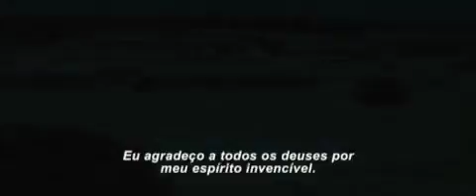Invictus (2009)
O verdadeiro líder não é um gestor macro, mas alguém que olha com carinho no micro, na pessoa, em cada um, no interior. Não lhe interessam estatísticas, nem apenas resultados de conjunto, embora saiba que deverá prestar contas, porque o mundo é assim avaliado.
Para saber mais sobre a nossa indicação de filme desta semana, acesse